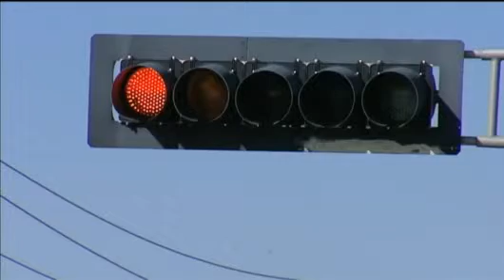Legislators Deliberate On Allowing Cameras On Stoplights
Catching red-light runners using cameras is the goal of a bill making
its way through the state Legislature, but the idea hasn't received a
definitive green light as yet. Maria Guerrero reports